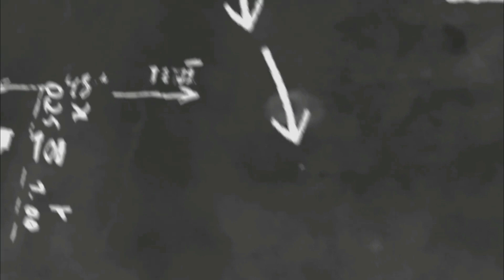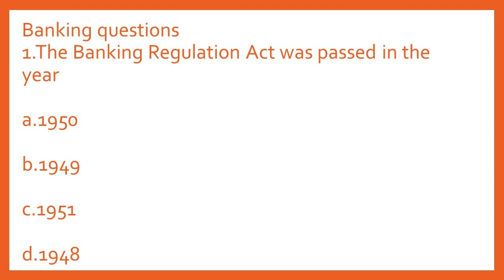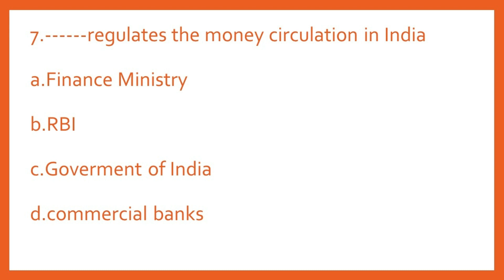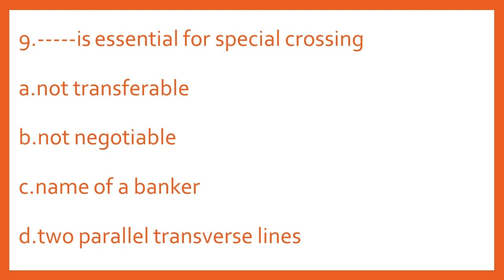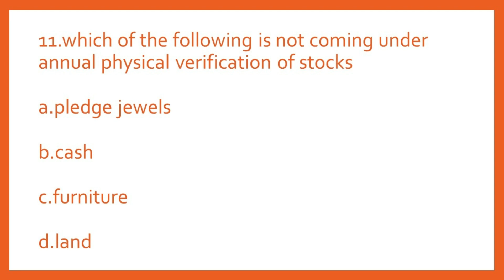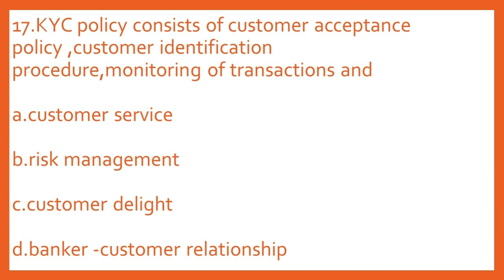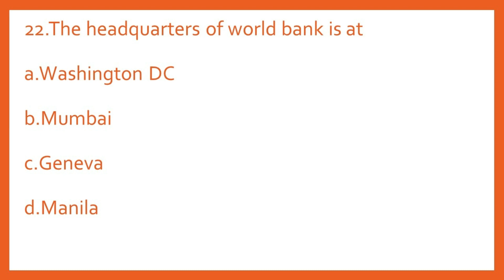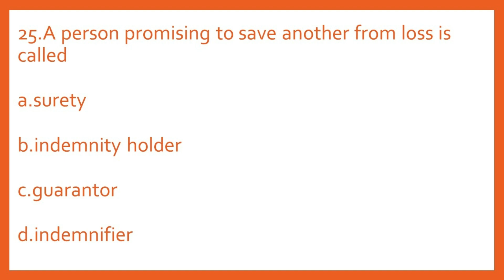BANKING MODEL QUESTIONS || BY CO-OPERATIVE TUTOR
join my whats app group